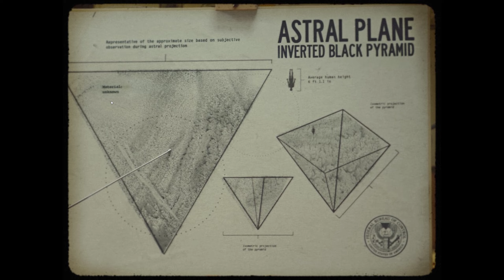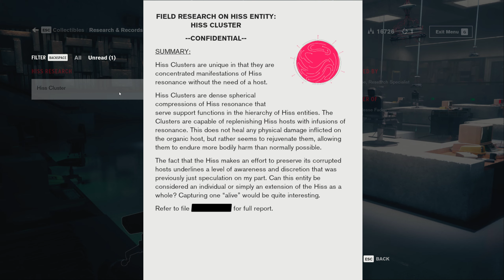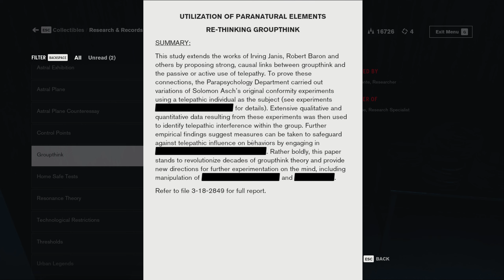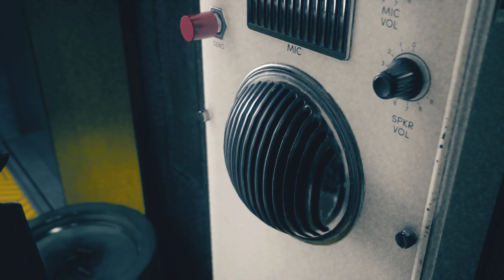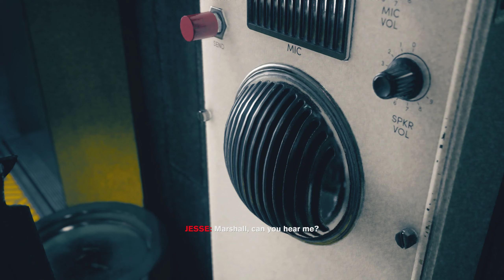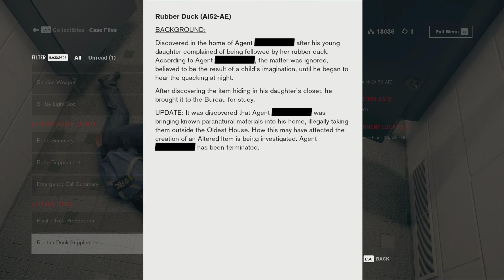Let's Both Play Control ix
you here.